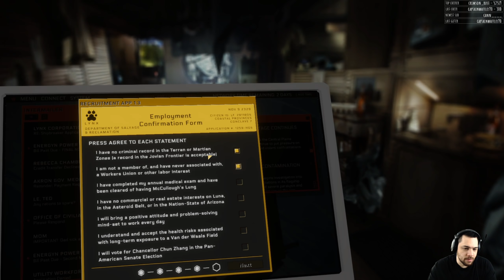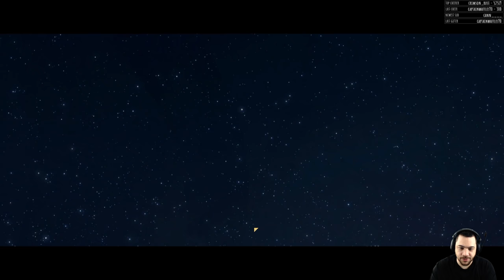Hardspace Shipbreaker Tutorial Miniseries - Learning the Ropes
Scenario Settings:
    Default Career

Mod List: No mods.

At the recording of this miniseries the game was in early alpha stage.